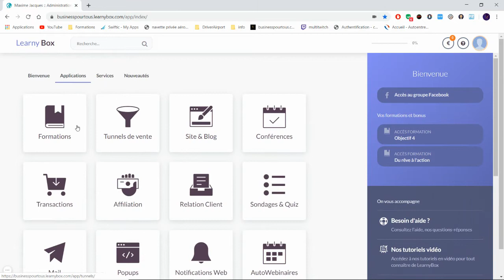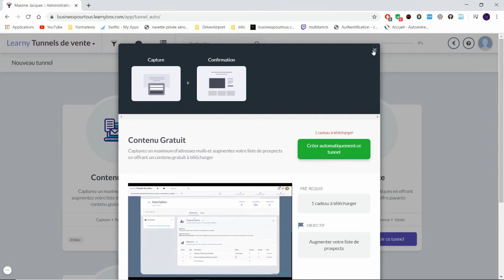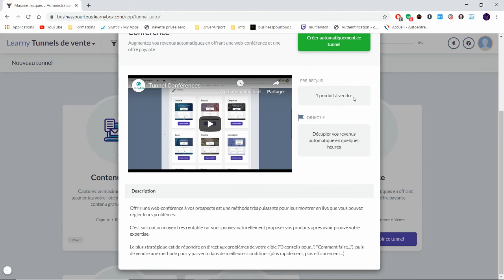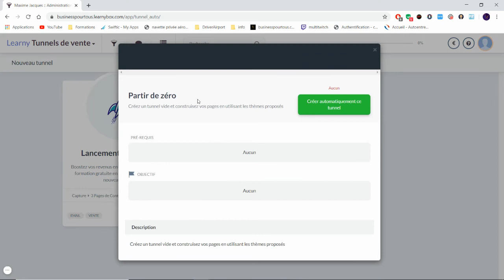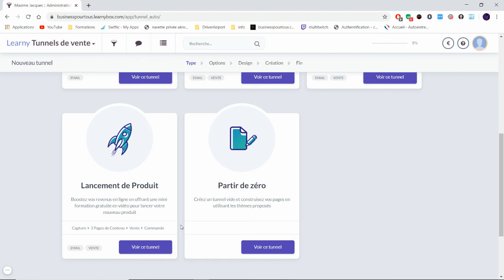Comment créer un Tunnel de Vente avec LearnyBox 1/2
**Mes Outils** Créer ton compte GRATUITEMENT pour démarrer ton business rapidement :
pour rendre des micros services et générer des revenus grâce aux personnes qui te demande ! Certains services se rendent en un clic, et tu gagne rapidement de l'argent.